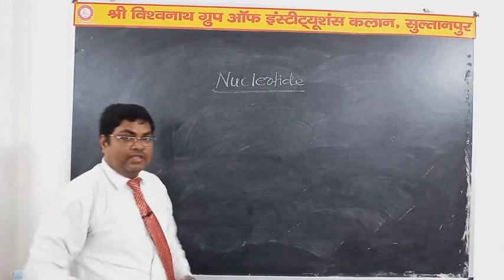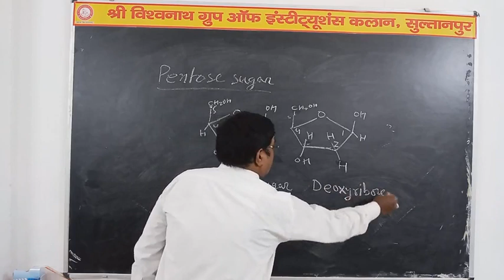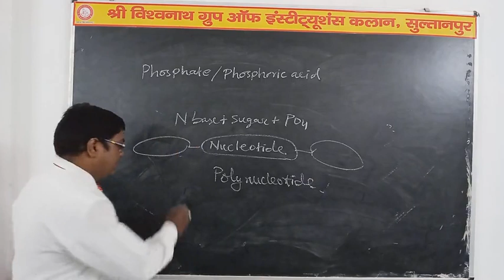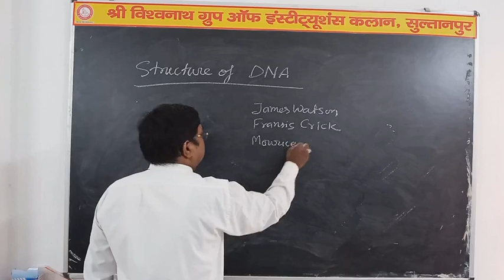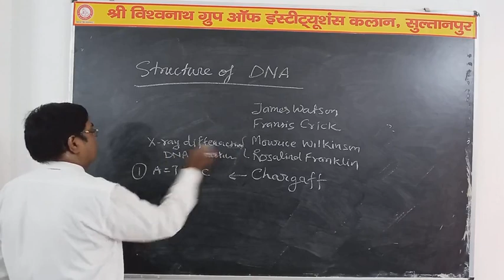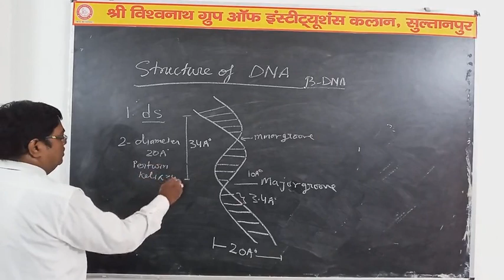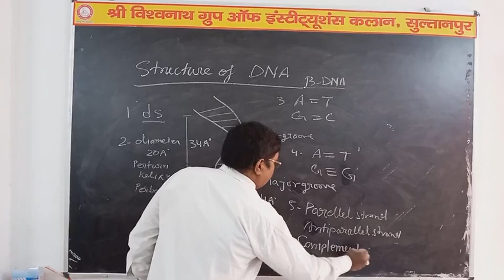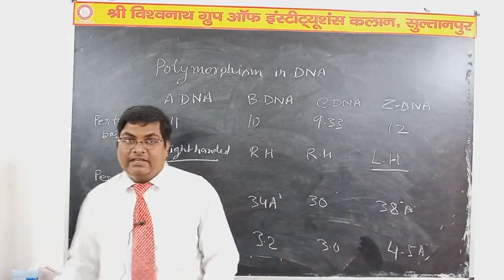BSc 3 Botany III Lecture 03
Nucleic Acid as a Genetic Material
by Dr. Maheep Kumar